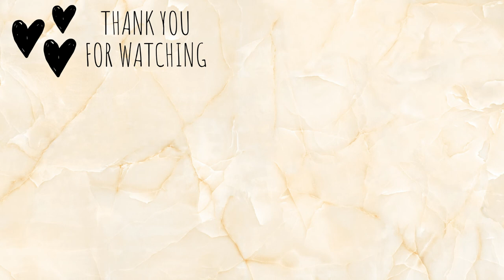WE'RE GOING TINY..AGAIN! LIVING INTENTIONALLY THROUGH EXTREME MINIMALISM | MOVING INTO 304 SQ. FT.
SO EXCITED TO SHARE THAT OUR FAMILY IS GOING TINY! OUR FAMILY OF 4 WILL BE LIVING IN 304 SQUARE FEET IN AN RV FULL TIME. AS A MINIMALIST I AM ALL ABOUT LIVING WITH LESS AND LIVING LIFE WITH INTENTION. JOIN ME ON THE TRANSITION FOR HOUSE TO WHEELS AND EVERYTHING IN BETWEEN!
I hope you enjoy! xo

I N S T A G R A M: cortneymneville